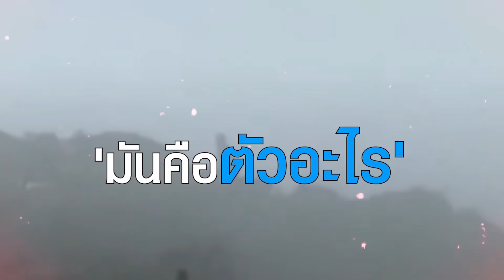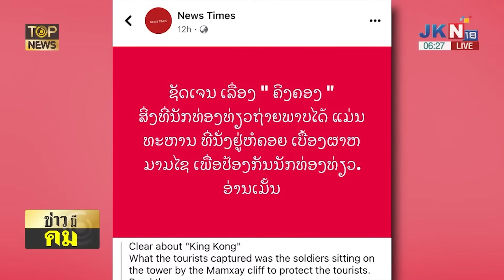อัปเดต "มันคือตัวอะไร" หลังฮือฮา ถ่ายติดเงาดำเท่าลิงยักษ์คิงคอง โผล่ยอดเขา สปป.ลาว | TOPNEWS ONLINE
ฮือฮาลิงยักษ์ตัวเท่าคิงคองโผล่ยอดเขาเมืองลาวโยกตัวไปมา เพจข่าว อัปเดต 'มันคือตัวอะไร'